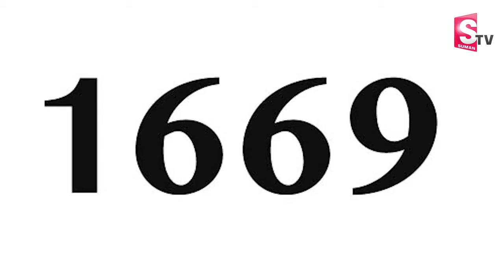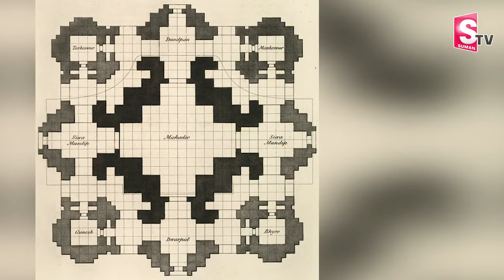సర్వే సంచలనం..! మసీదు కింద హిందూ ఆలయం | Gyanvapi Mosque | ASI Survey Report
Watch►